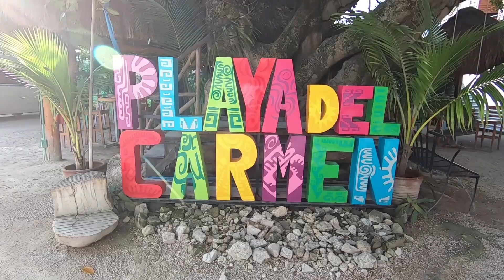Grand Sunset Princess Mayan Riviera Vacation - John and Tiffany 2020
Highlight video from John & Tiffany's vacation to Playa del Carmen, Mexico.  Traveled in February 2020, staying at the Grand Sunset - Riviera Princess Resort.  Featuring clips of the resort, food, shows and activities.  As well as excursions to Xel-Ha and the town of Playa del Carmen.  Snorkeling, cliff diving, cenote swimming, cats, dancing, beaches, tequila, foam party and more!

Shot on GoPro Hero 7 Black and Samsung Galaxy S9.